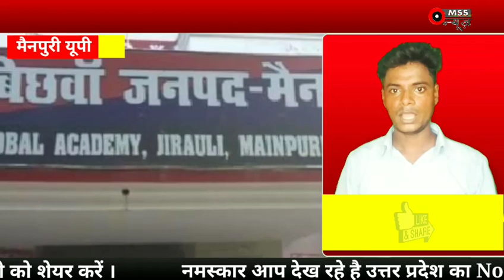दिन भर की बड़ी खबरें || Headline News || Breaking News || Top News || Mainpuri Uttar Pradesh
MSS न्यूज

जनपद- मैनपुरी

नगर पंचायत किशनी के कांशीराम आवास रोड पर बने कान्हा पशु आश्रय स्थल का उद्धघाटन किया गया ।
जिसका उद्घाटन कैबिनेट मंत्री राम नरेश अग्निहोत्री के कर कमलो द्वारा सम्पन्न हुआ ।
कार्यक्रम में किशनी चेयरमैन अनिल मिश्रा उर्फ गुड्डू, किशनी थानाध्यक्ष अजीत सिंह ।
तथा कार्यक्रम में जिलाध्यक्ष भाजपा प्रदीप सिंह चौहान सहित जिला स्तरीय अधिकारी भी शामिल रहे ।
2.
पिकअप मोटर साइकिल की भिंड़त में युवक की मौत ।
मैनपुरी थाना भोगांव आलीपुर खेडा की तरफ से पिकअप सबार  घुइंया लेकर मैंनपुरी जा रहा था ।
इधर से बाइक सवार दाता राम शाक्य पुत्र जगदीश प्रसाद शाक्य
मृतक ग्राम कपरावली हाजीपुर नेरा पोस्ट सोथरा जिला फिरोजाबाद का रहने वाला था ।
3.
नवविवाहिता का शव घर में पड़ा मिला ।
ससुरालवालों पर दहेज के लिए हत्या का आरोप ।
ससुरालीजन मौके से हुए फरार ।
पति समेत 3 लोगो पर हत्या का आरोप ।
मैनपुरी थाना विछवां के अंजनी गांव की घटना ।
4.
चेकिंग अभियान में पुलिस ने आने वाले वाहनों की सघन चेकिंग की ।
बिना मास्क लगाएं यात्रा कर रहे यात्रियों को चेतावनी देते हुए कहा कि यात्रा करनी है । तो मास्क लगाओ वरना चालान काट दिया जाएगा ।
मैनपुरी थाना दन्नाहार पर हो रही चेकिंग अभियान चलाया गया ।
5.
झोलाछाप डॉक्टरों पर प्रशासन के द्वारा नही लगाई जा रही है लगाम ।
जिसके परिणाम स्वरूप लोगों की जा रहीं है जान ।
झोलाछाप डॉक्टर की लापरवाही से 62 वर्षीय वृध्द की गई जान ।
पहले टेवलेट फिर इंजेक्शन लगाया उसके तुरन्त बाद हुई मौत
मैनपुरी के ग्राम अढूपुर अंजनी का है मामला ।
6.
मैनपुरी पुलिस अधीक्षक अजय कुमार के द्वारा स्वयं शहर में भ्रमण किया गया ।
शहर का निरीक्षण कर ड्यूटी पर लगे अधिकारी कर्मचारियों को आवश्यक दिशा निर्देश दिए ।
और जनता से सभी नियमों का पालन करने को कहा ।

mssnews.site123.me